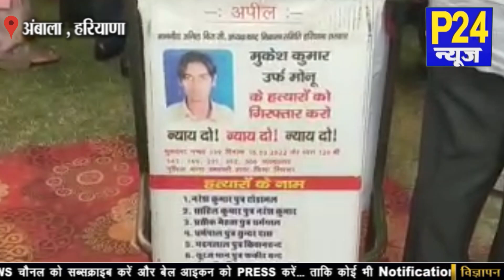गृहमंत्री अनिल विज ने लगाया जनता दरबार, "फैसला आन दा स्पॉट" || P24 News